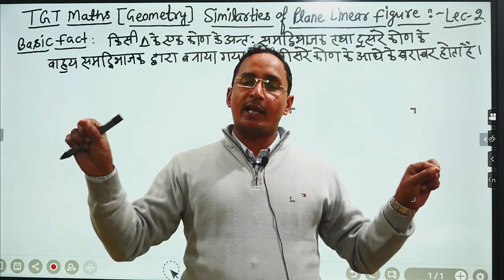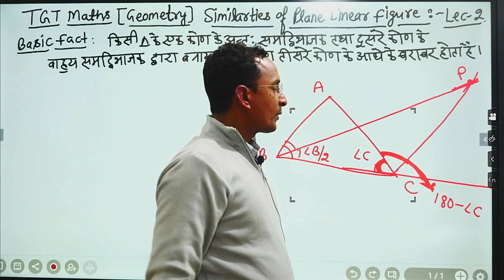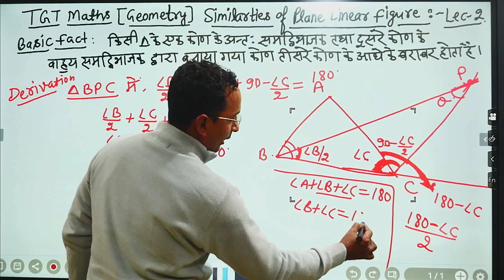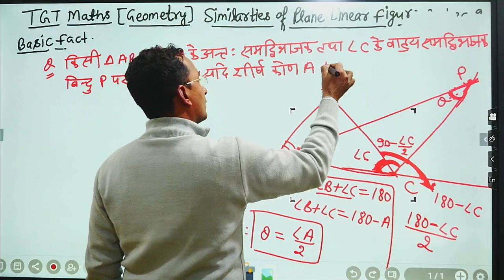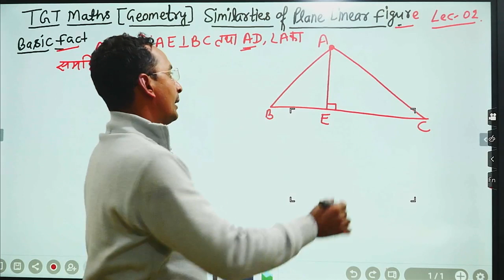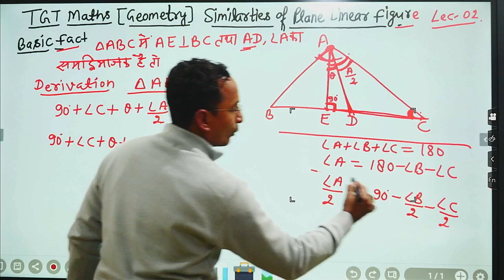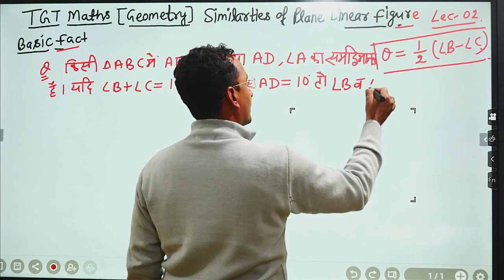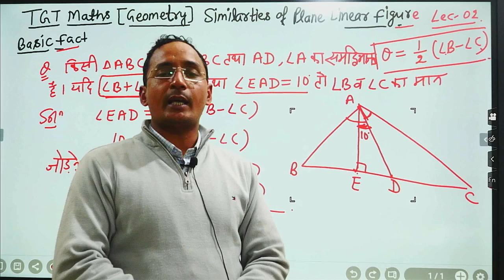🔴12:00 PM TGT MATHS || important MATHS CLASS BY PAWAN SIR